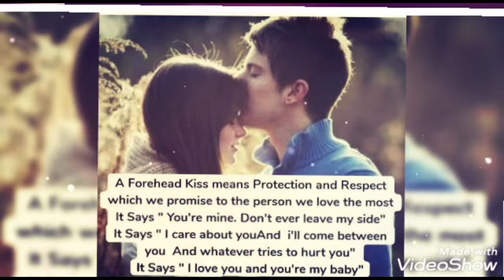kiss Day status- kiss Day status for whatsapp- kiss Day 13 Feb - happy kiss Day status- kiss Day